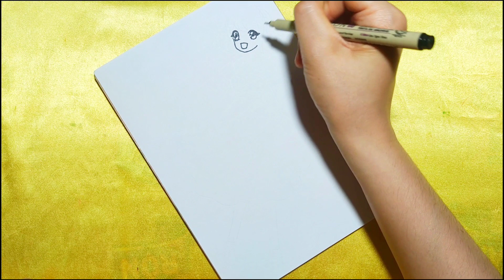Vẽ cô gái tóc hồng xinh đẹp tính cách vui vẻ hoà đồng